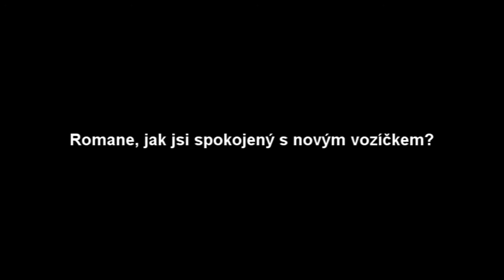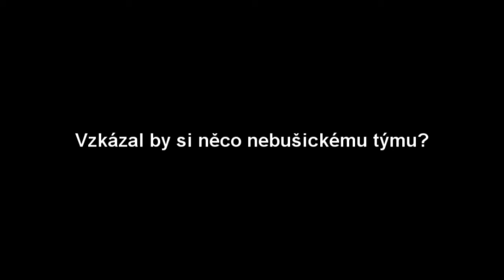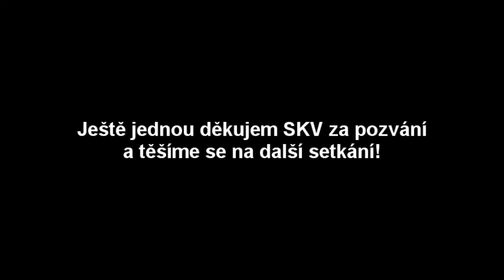Sestřih z tréninku s SKV Praha!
Shlédněte krátký sestřih z tréninku, na který nás pozval tým Sportovní klub vozíčkářů Praha, za uspořádaný benefiční turnaj, při kterém se vybralo víc jak 37 000 Kč. Naši hráči se při tréninku pokoušeli osvojit své schopnosti na vozíčcích.
Doufáme, že s SKV budeme udržovat kontakt i nadále.
Pokud se Vám naše videa líbí, tak nezapomeňte zanechat LIKE a ODBÍREJTE pro další videa!